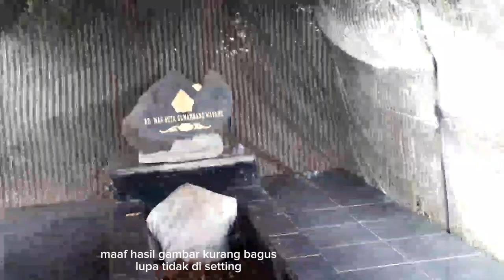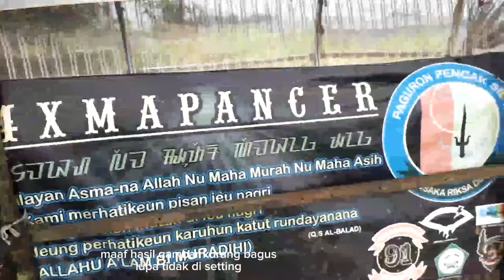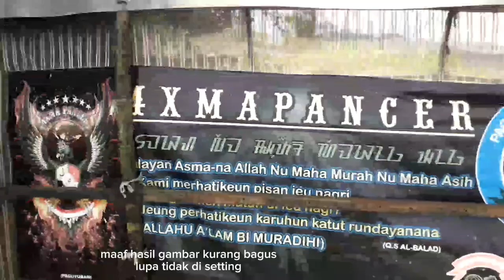ZIARAH MAKAM PANJANG CARINGIN TILU 2024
Bang jey ziarah makam panjang caringin tilu cimenyan mohon maaf jika informasi yg saya sampaikan kurang akurat karena keterbatasan artikel dan ketidak tahuan.